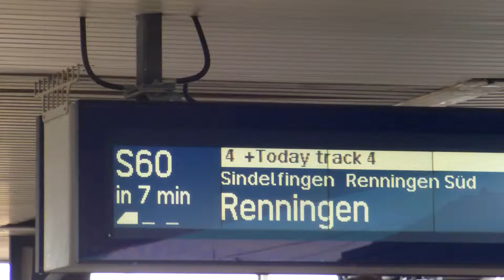"Feuriger Elias" Böblingen - Korntal (Rankbachbahn) I, Dampfzug-Fahrt 4. August 2013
Full-HD-Amateur-Video (5 Min.) - "entwackelt" - von einer Fahrt im Landkreis Böblingen
am 4.8.2013, von Böblingen Bhf ab 14:08

Copyright EUREGIO Verlag (i.G.), Böblingen